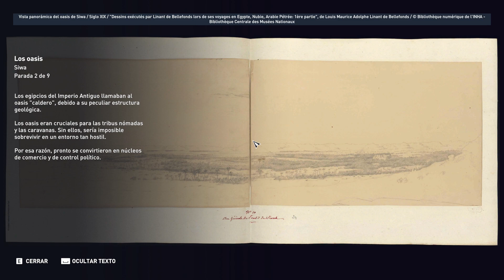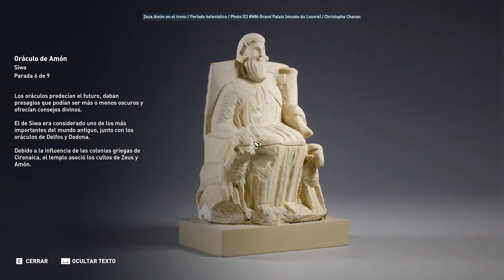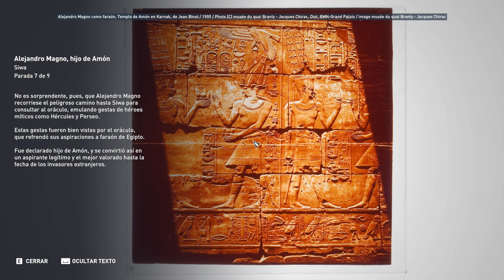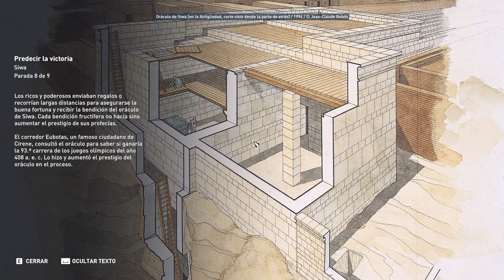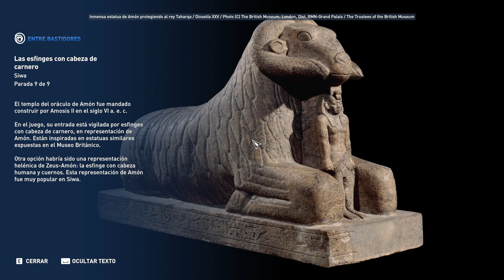Visita Guiada 1 | Oraculo de Amon Siwa | Assassins Creed Origins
CONTACTO (Paginas y Grupos).

Mi Grupo en Fb.

Knights of Strategy -Comunidad de Estrategas

Procesador intel Core i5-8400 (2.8 GHz a 4.0 GHz turbo).
Tarjeta de video: ASUS ROG STRIX GeForce RTX 2070 de 8 GB GDDR6.
2 Memorias Ram DDR4 de 8 GB c/u 2666 Mhz PC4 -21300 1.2V crucial Ballistix Sport LT Gray, Dimm.